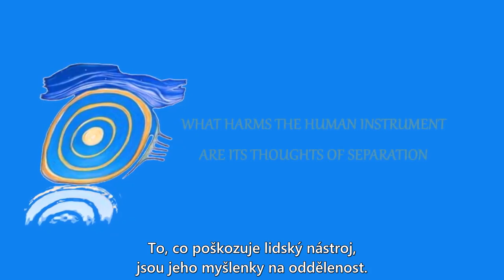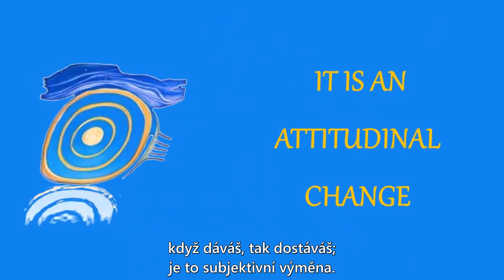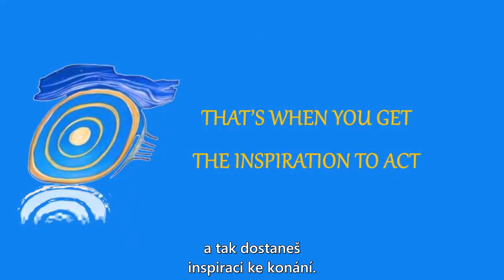Proces Svrchovaného Sjednocování 10/18 (titulky CZ)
(Nastavte si NEJVYŠŠÍ KVALITU.) Všechny události, které prožíváš, mají funkci probudit tě k Pravdě a ta Pravda se odhaluje v tichu. Prožívej jen tento okamžik, ve kterém víš, že Jsi a přijímej každý okamžik tak, jak přichází, protože z ticha svého Bytí budeš vědět, co dělat.